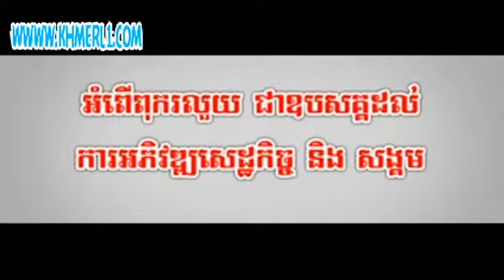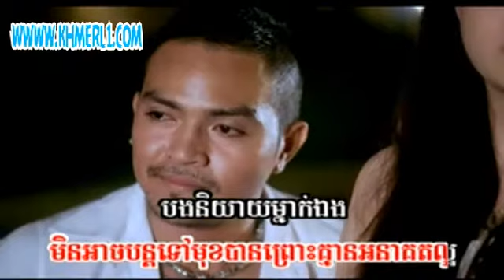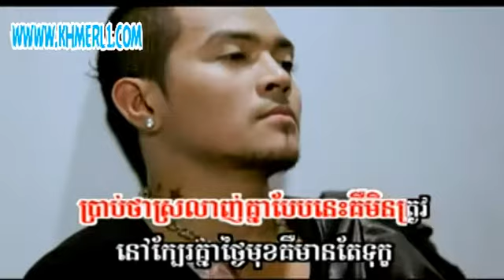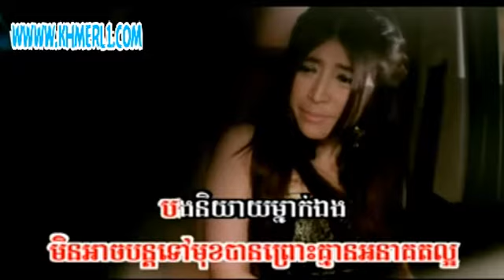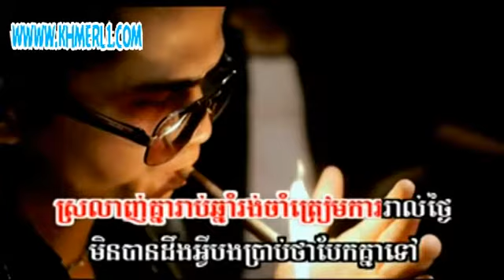03 Srolang Knea beb na teb mean ana kut laor Sok pisey)